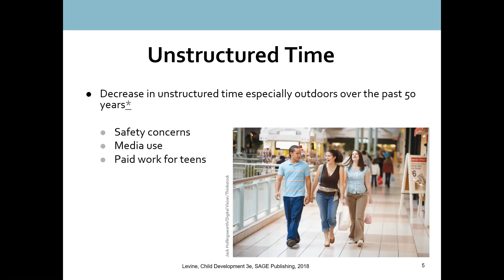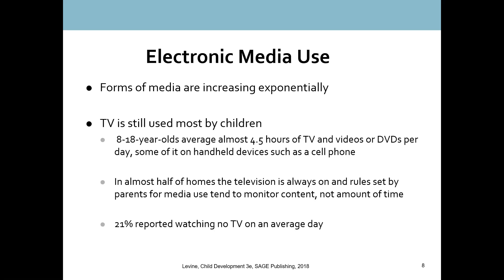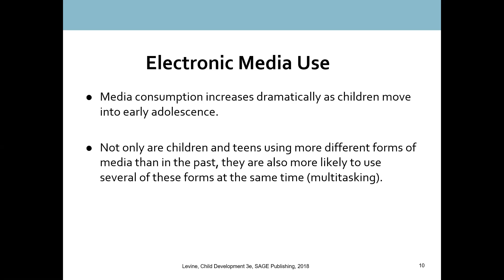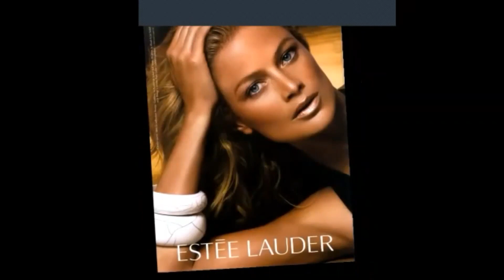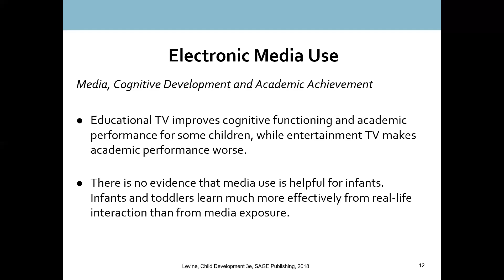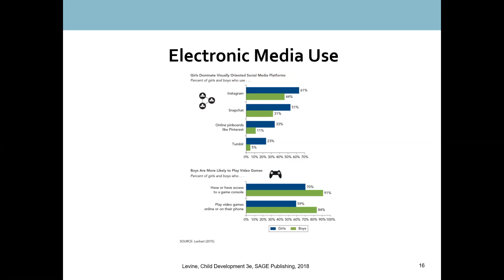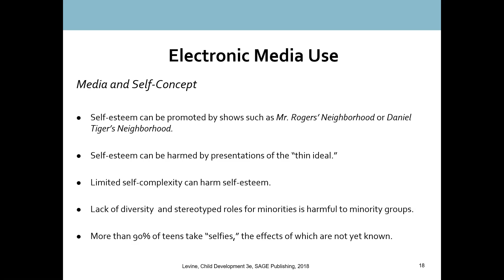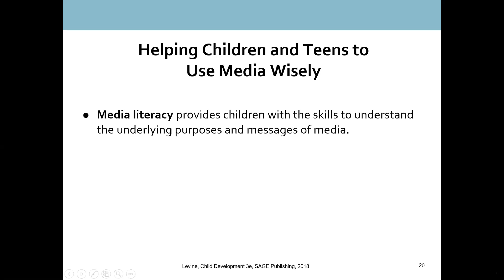PSY 201 - Ch 14 - Part 2 of 4 - Unstructured Time